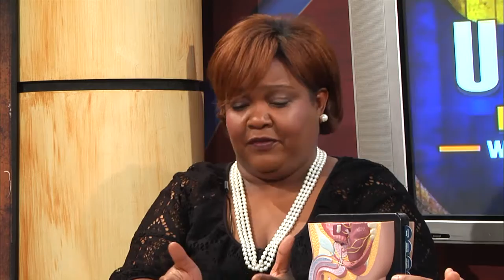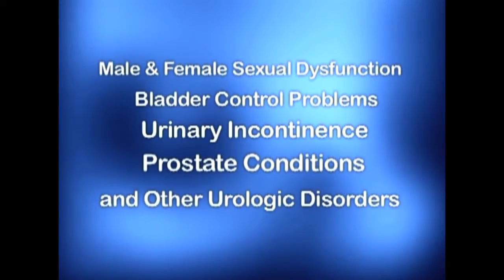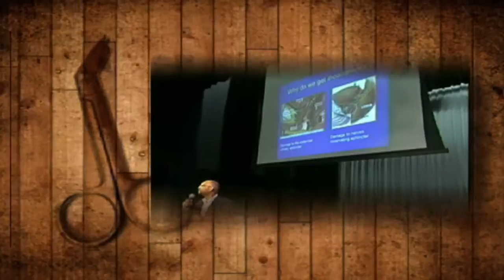Urology Health with Dr. Angelo Gousse 9-16-16